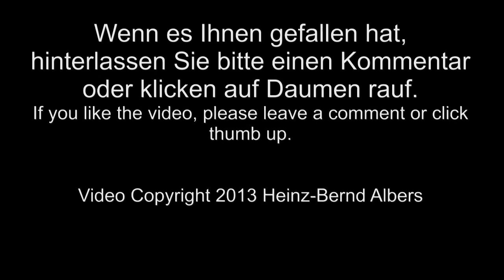Strassenbau in Papenburg / Road Construction in Papenburg (Germany)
Asphaltierungsarbeiten beim Strassenbau in Papenburg mit Hilfe eines Fertigers Vögele Super 1800-2. Gebaut wird eine Behelfsstrasse, welche den Verkehr einer Kreisstrasse aufnehmen soll, damit unter dieser ein Fahrradtunnel erbaut werden kann.

Asphalt paving at a road construction site in Papenburg (Germany) with a paver Vögele Super 1800-2. A temporary road is being built to take over the traffic of a Kreisstrasse (district road), while a bicycle tunnel is constructed underneath that Kreisstrasse.